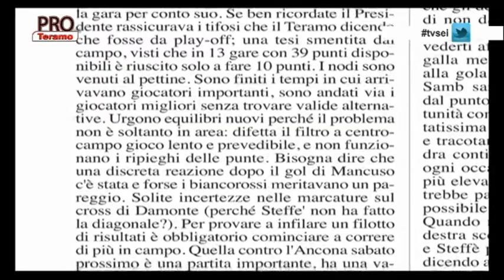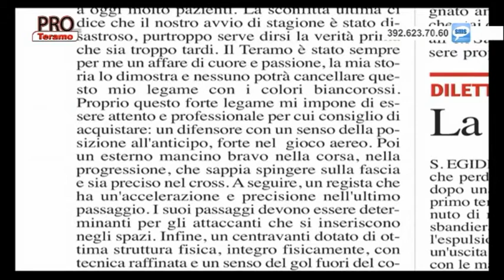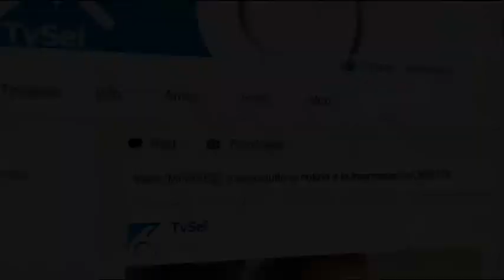Pro Teramo 12^ puntata del 15 novembre 2016